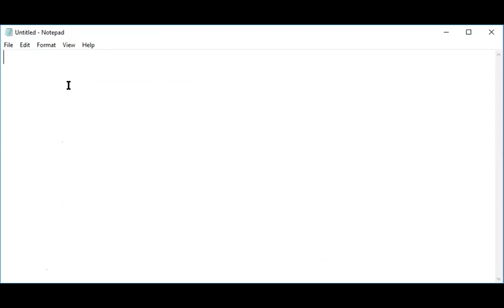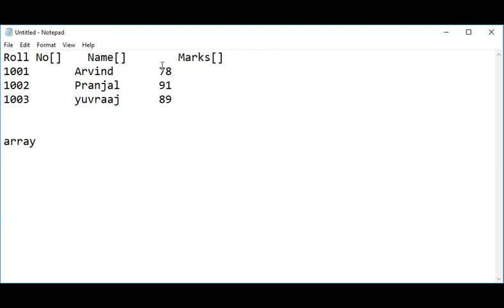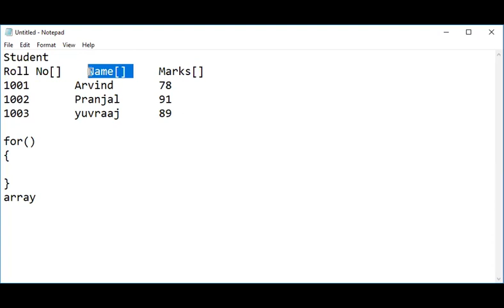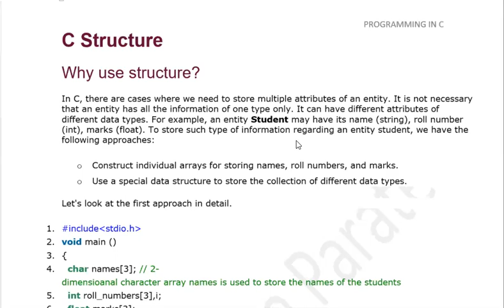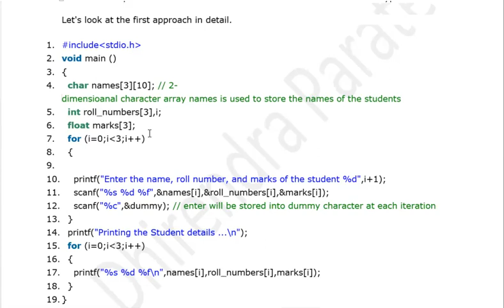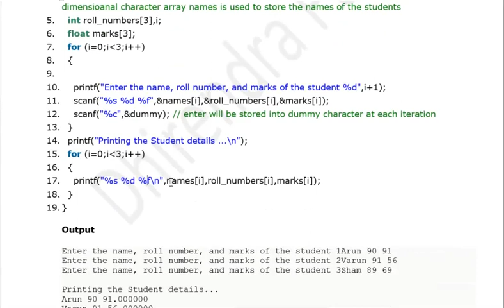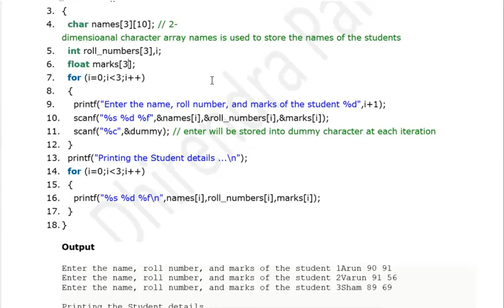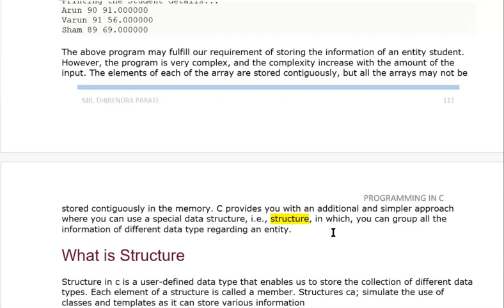07 JAN 2021 STRUCTURE WHY WE USE STRUCTURE